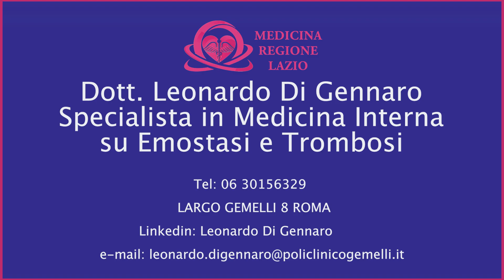DOTT. LEONARDO DI GENNARO - SPECIALISTA IN MEDICINA INTERNA SU EMOSTASI E TROMBOSI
ARGOMENTO: TROMBOFILIA

Indirizzo: LARGO GEMELLI 8 ROMA
LINKEDIN: Leonardo Di Gennaro